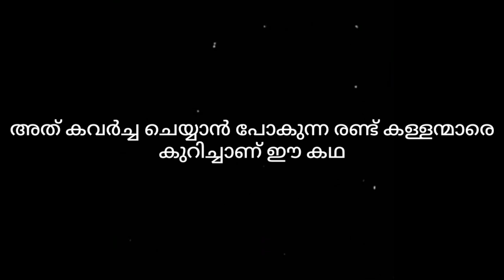KALLAN SHORT FILM 🎥 18+🔞gamemastertechy@prokallan@focusmyme